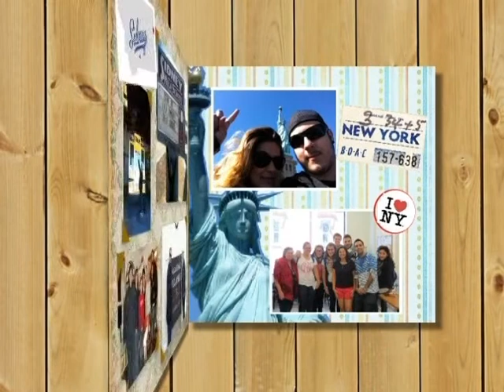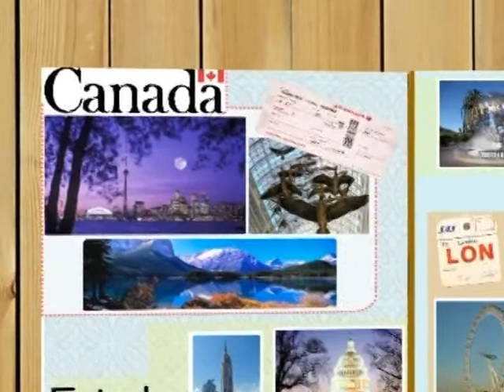JQ [Intercâmbio] 2/6 - Mercado de Intercâmbio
Conhecer pessoas diferentes, viver uma outra rotina. Seja para estudar outro idioma ou trabalhar e realizar cursos , fazer um intercâmbio é uma oportunidade de crescimento pessoal, profissional e de aprimoramento acadêmico. Confira na matéria como está o mercado de intercâmbio no Brasil.